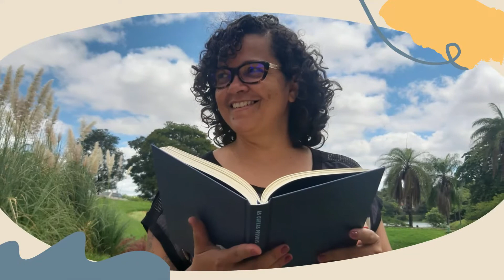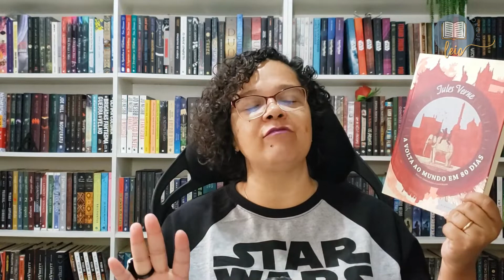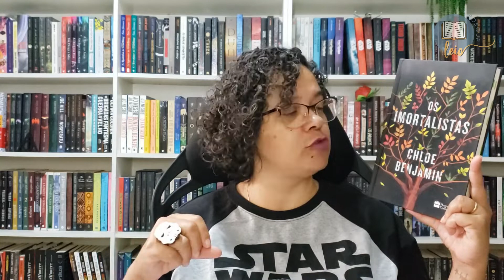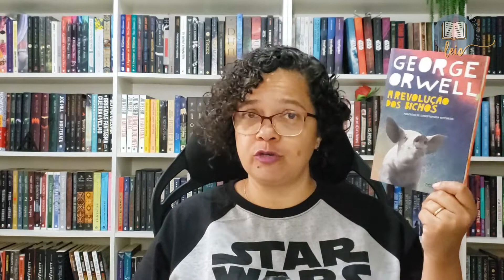COMO ANDAM MINHAS METAS?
Oi! Seja bem-vinde ao canal :)
Eu sou Maisa, e hoje vim falar sobre minhas metas literárias – será que estou muito atrasada?

📚 Compre os seus livros na Amazon pelos links deste box e ajude o canal

LIVROS MENCIONADOS
📖 A Quinta Estação
📖 A Revolução dos Bichos
📖 A Volta ao Mundo em 80 Dias
📖 Academia de Vampiros
📖 Como o Rei de Elfhame Aprendeu a Odiar Histórias
📖 Dormir em um Mar de Estrelas
📖 O Trono das Sombras
📖 Os Imortalistas
📖 Torto Arado
📖 Uma Conjuração de Luz

LISTA DE DESEJOS NA AMAZON